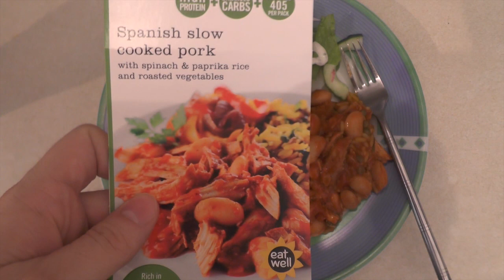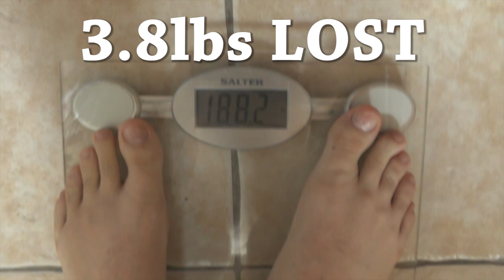A Week On The Baby Food Diet Day 7